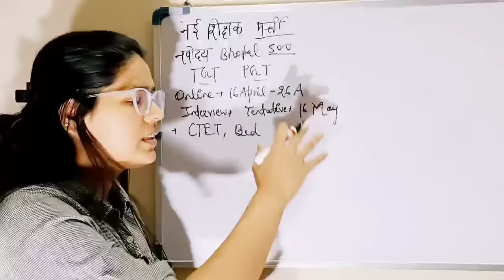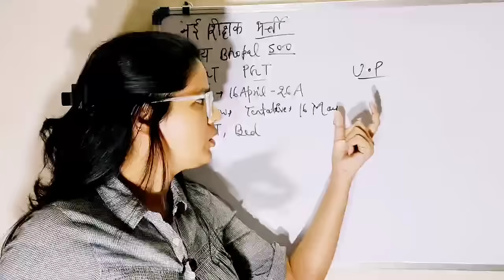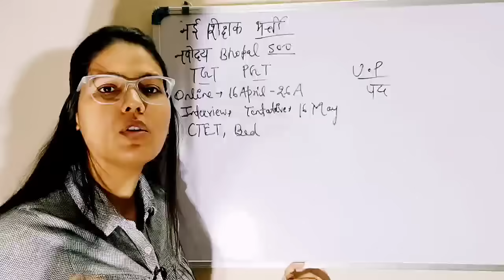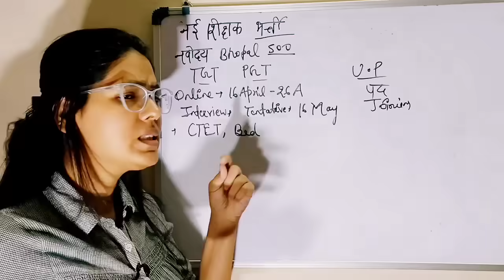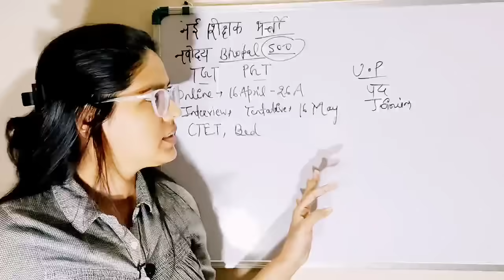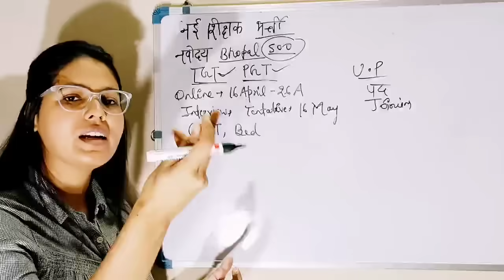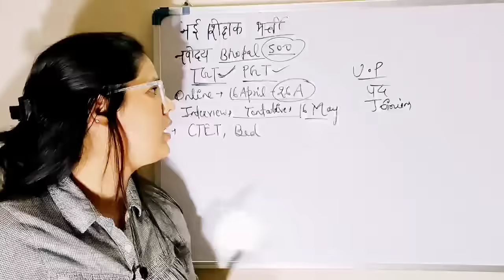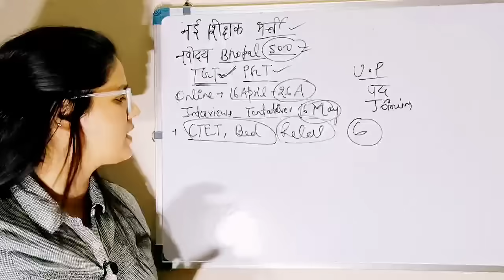खुशखबरी नवोदय शिक्षक भर्ती विज्ञापन जारी | आवेदन, वेतन- 35 हजार, सभी State Allow, आयु , योग्यता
link for BOOK👇👇👇👇

up tet
kvs
ctet result
ctet news
ctet exam